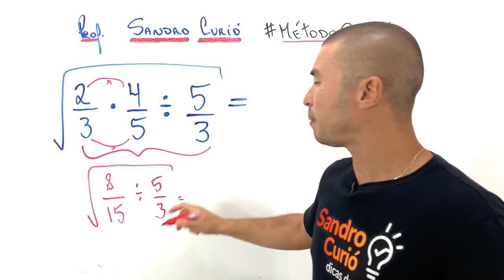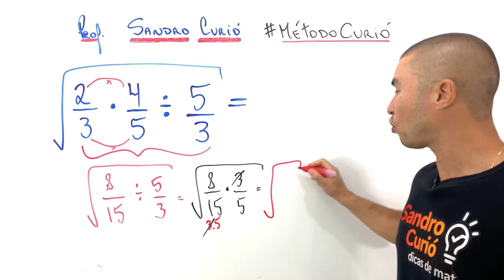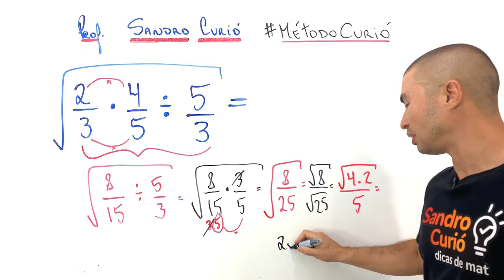SURREAL | 74% NÃO ACERTOU 😱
Friend, lembro que essa questão assustou mais da metade da turma. Mas o Curió estava atendo!

Vem comigo até o final 💥

💥Curso completo de Matemática
     com o Método Curió. ( Básico ao avançado )

Friend ajuda friend 👊 Compartilhe !!!